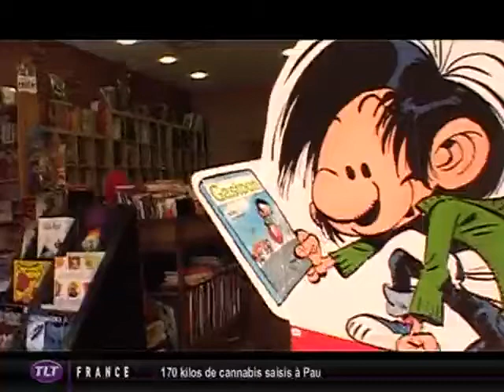BD: Gastoon, la gaffe! (Toulouse)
Sites webs/blogs, copiez cette vidéo avec le bouton "Intégrer" !
 Le neveu de Gaston la gaffe mis au goût du jour par le dessinateur toulousain Simon Leturgie